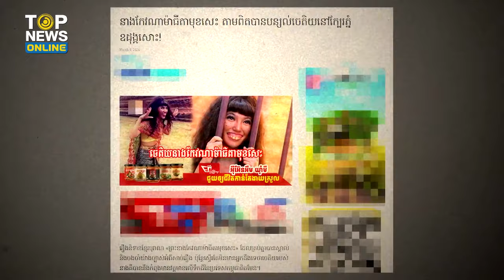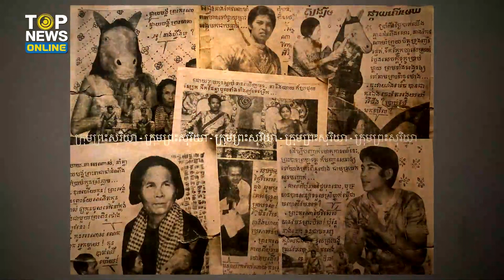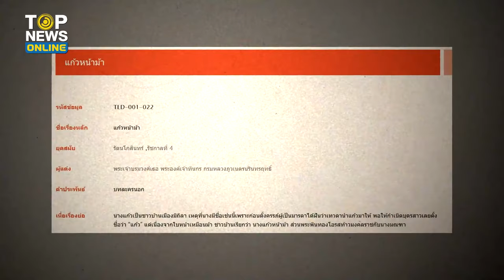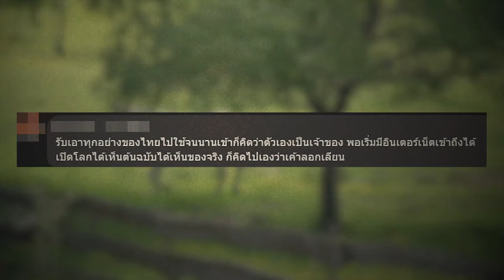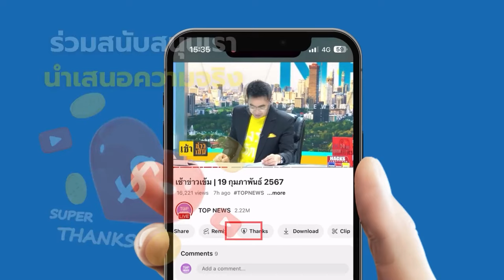โซเชียลกัมพูชา อ้าง "แก้วหน้าม้า" มีตัวตนจริงในกัมพูชา มีสถูปตั้งอยู่ที่เขาพนมอุดง ? | EVERGREEN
โซเชียลกัมพูชา อ้างว่า "แก้วหน้าม้า" มีตัวตนจริงในกัมพูชา มีสถูปตั้งอยู่ที่เขาพนมอุดง ?